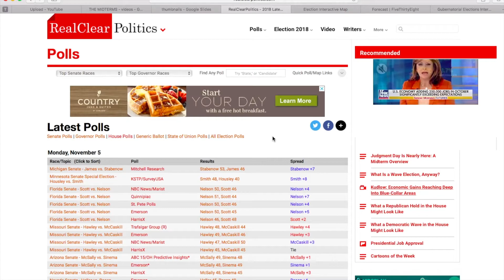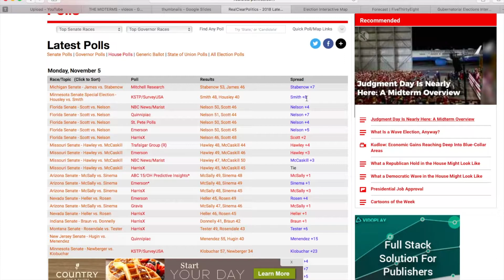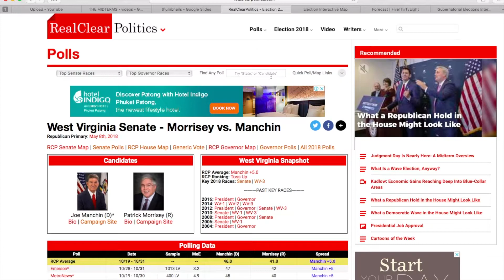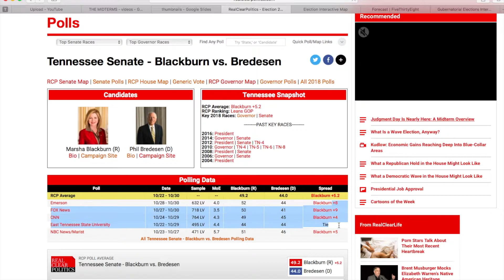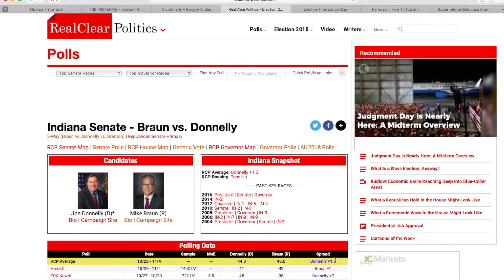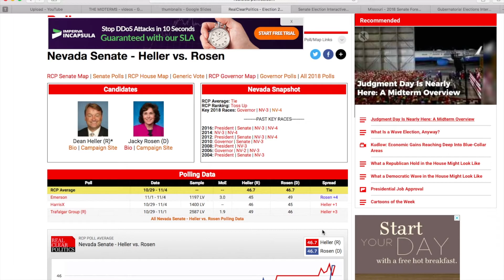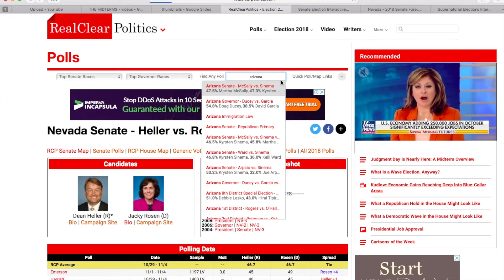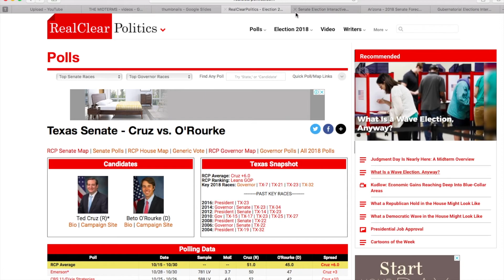FINAL SENATE PREDICTION!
The latest update on my forecast for the 2018 senate elections. The latest polls and the 538 forecast Will be used along with my judgement!

Shading Colors:
Dark/Solid Blue: This state/district is almost certain to be won by the Democrats or an independant who caucuses with the Democrats.
Dark/Solid Red: This state/district is almost certain to be won by the Republicans or an independant who caucuses with the Republicans.
Normal/Likely Blue: This state or district is probably going to go to the Democrats, but the opposition has a chance at winning here with increased voter enthusiasm.
Normal/Likely Red: This state or district is probably going to go to the Republicans, but the opposition has a chance at winning here with increased voter enthusiasm.
Light/Lean Blue: This state or district could go to the Democrats or Republicans, but the Democrats are more likely to win than the Republicans. This state or district could be one where most of the polling leans towards the Democrats, but the fundamentals lean toward the Republicans, and Democrats have more voter enthusiasm. This could be what a lean Democratic state is.
Light/Lean Red: This state or district could go to the Democrats or Republicans, but the Republicans are more likely to win than the Democrats. This state or district could be one where most of the polling leans towards the Republicans, but the fundamentals lean toward the Republicans, and Democrats have more voter enthusiasm. This could be what a lean Republican state is.
Tilt/Slight Red: This state or district is a tossup. Either party has a decent chance at winning here. In these states or districts, the polling, fundamentals, and voter enthusiasm is often very close, and it will come down to who shows up at election day. These can go either way but the Republicans have a slight edge over the Democrats (ie Texas, Tennessee.)
Tilt/Slight Blue: This state or district is a tossup. Either party has a decent chance at winning here. In these states or districts, the polling, fundamentals, and voter enthusiasm is often very close, and it will come down to who shows up at election day. These can go either way but the Democrats have a slight edge over the Republicans (ie Missouri, Florida, and Indiana.)
Pure Toss up: This state or district is a pure toss up. It can go to either political party. The polling often shows the race as a tie, or within 2%. The fundamentals normally don’t favor one party, and it comes down to voter enthusiasm. States or Districts in the pure toss up collum sometimes do not have enough data to make a clear indication who will win there. These states or districts are ones that both political parties pour money into to try to get their candidate over the line. The governor election in Iowa is a prime example of a pure toss up state, as well as many districts in California and Minnesota. _________________________________________